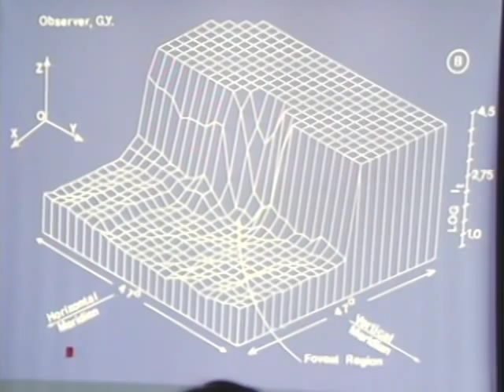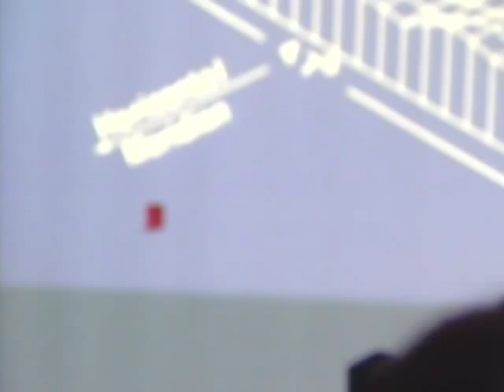Blindsight experiment - 1989, an unpublished study by John Barbur, Arash Sahraie, & Larry Weiskrantz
Video of GY filmed in 1989 of his mimicry by arm movements of the paths and directions of moving stimuli.  From an unpublished study by John Barbur, Arash Sahraie, and Larry Weiskrantz.  A summary of the procedure and the successfully followed paths can be found in Weiskrantz, Curr. Dir. Psychol. Sci., 1995, 4: 146-151.  His non-responding to slowly moving stimuli led to a further study in which he was found to have excellent discrimination for the direction of slow movements in the complete absence of acknowledged awareness (cf. Weiskrantz, Barbur and Sahraie, Proc. Natl. Acad. Sci., 1995, 92: 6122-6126), and this in turn led to a further brain imaging study revealing a brain area associated with awareness or its absence for fast vs. slowly moving stimuli (Sahraie, Weiskrantz, Barbur, Simmons, Williams, and Brammer, Proc. Natl. Acad. Sci., 1997, 94: 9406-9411.).